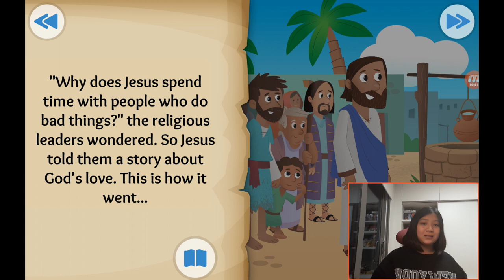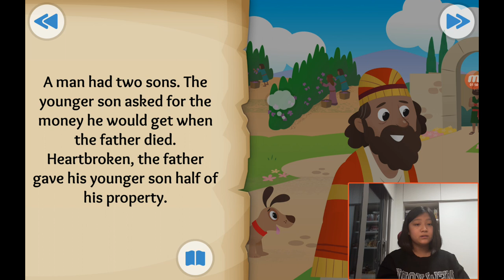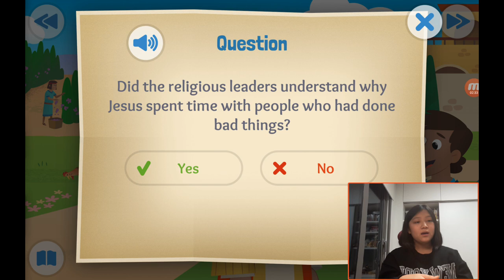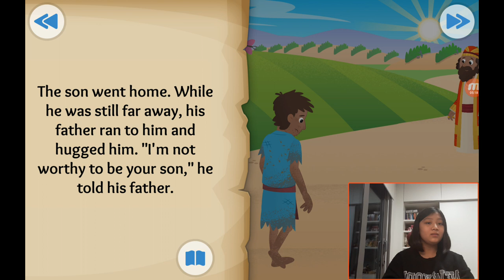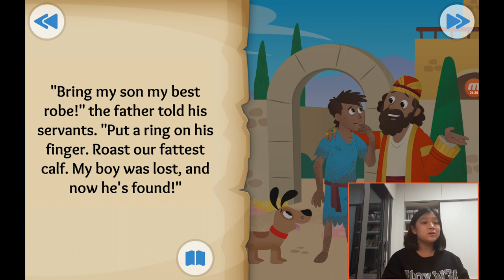‹Kids›Grace：성경이야기, (28) Coming home about a father and his two sons in Luke 15